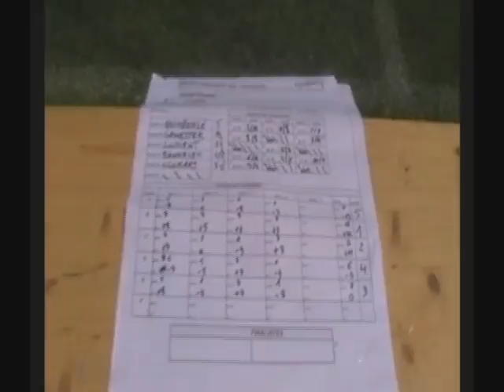tournoi sur herbe HBCQ 2008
Tournoi sur herbe organisé par le Handball Club de Quimperlé, le 24/05/2008